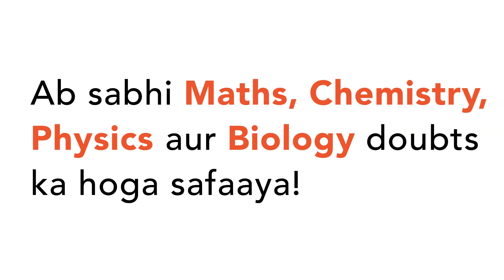"After the division of a number successively by 3, 4 and 7, the remainders obtai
"After the division of a number successively by
 3, 4 and 7, the remainders obtained are 2, 1 and 4 respectively. What will be
 the remainder if 84 divides the same number?